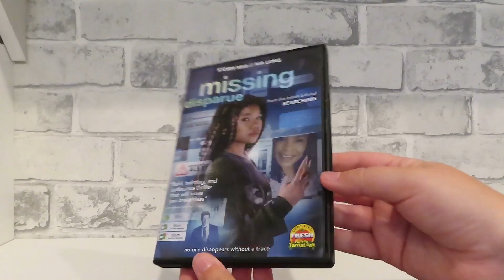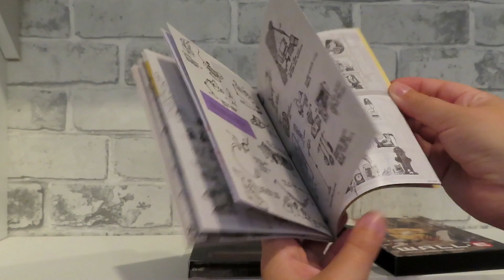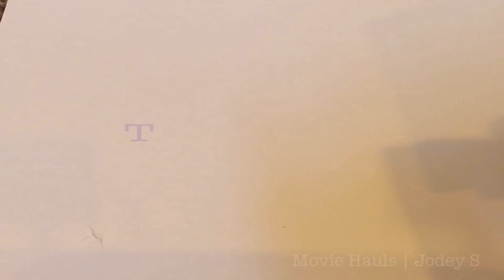New Movie Hauls